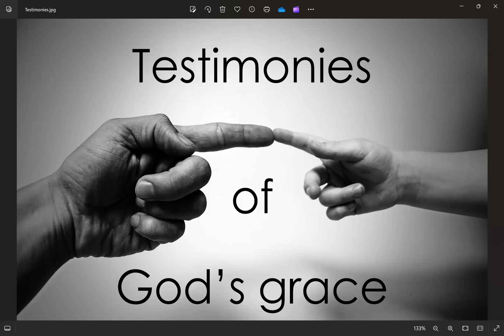Testimonies 22.3.2023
The lord is merciful and fills us with His grace, renewed each day. If you have experienced this grace, please testify to His glory.
Let your testimony move someone to believe and so receive the same grace for He is Lord unto all.
Praise God.